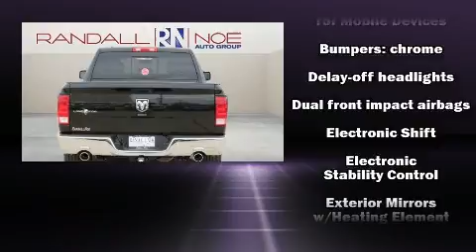2018 Ram 1500 Lone Star in Terrell, TX 75160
Randall Noe Chrysler Dodge

The 2018 Ram 1500 This 4 door, 5 passenger truck is ready to drive off the showroom floor! It features an automatic transmission, rear-wheel drive, and a powerful 8 cylinder engine. It's equipped with tons of terrific amenities, but it won't break your budget. Such as remote keyless entry, a built-in garage door transmitter, an automatic dimming rear-view mirror, tilt steering wheel, heated door mirrors, an overhead console, a trailer hitch, and more. Take assurance in side curtain airbags, providing head protection in the event of a severe collision. You will have a pleasant shopping experience that is fun, informative, and never high pressured. Stop by our dealership or give us a call for more information.